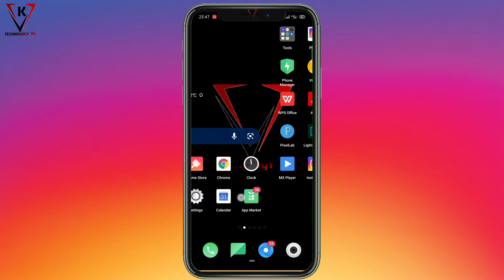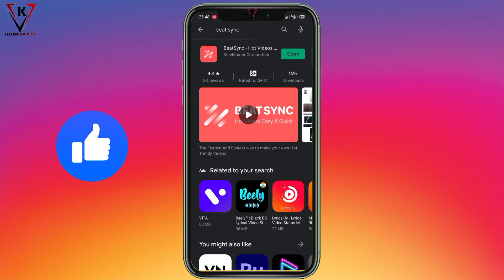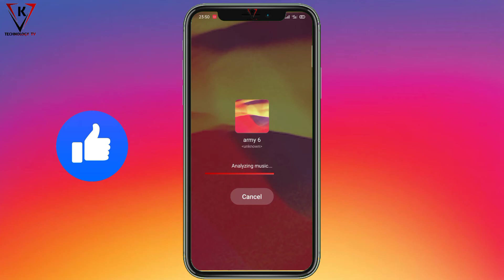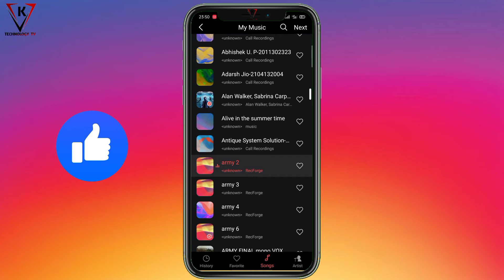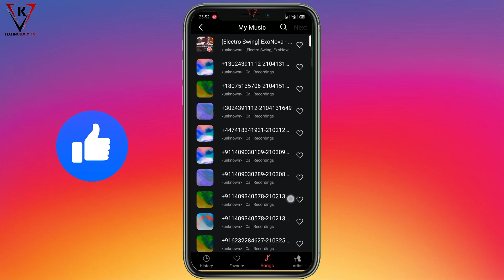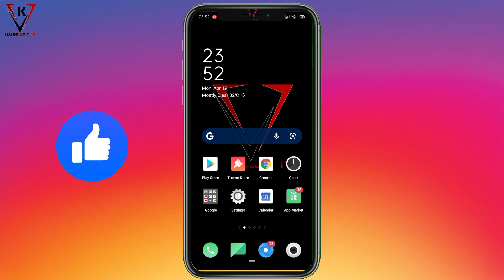How to Make Photo Shake Video Edit - Beat Sync edit video - Best video editing Apk | Pro VIDEO Edit